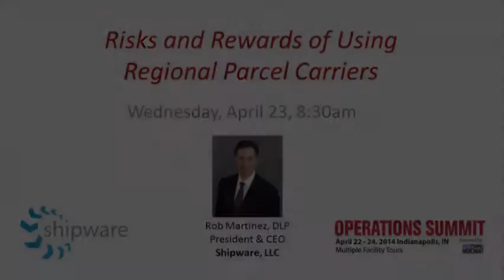Risks and Rewards of Using Regional Parcel Carriers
As Rob Martinez, President & CEO of Shipware LLC mentions in this video, he will answer attendees questions live at his session on Regional Parcel Carriers at Operations Summit 2014.